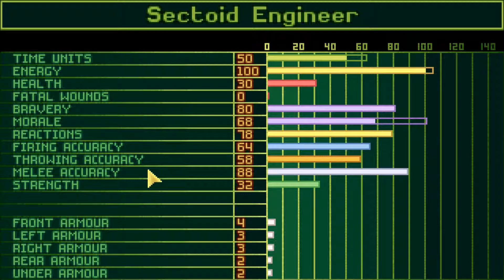OpenXcom: UFO Redux - Part 32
OpenXcom: UFO Redux is a mod built to be an expansion on to the original Xcom UFO Defense. It adds several new features and added gameplay.